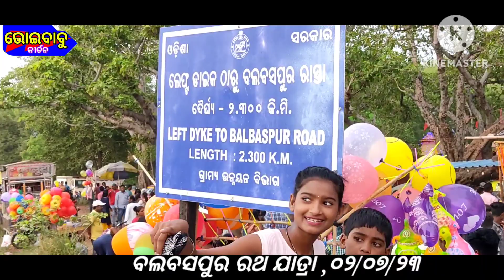ବଲବସପୁର ରଥ ଯାତ୍ରା/୦୨/୦୭/୨୩/ Balbaspur ratha Yatra 02/07/23